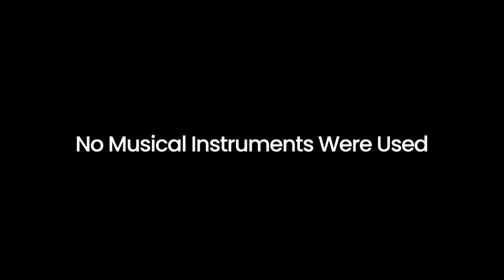Three Types of Nafs - Shaykh Asif Uddin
1. The first is nafs al-ammārah.
إِنَّ النَّفْسَ لَأَمَّارَةٌ بِالسُّوءِ
“Indeed the nafs that overwhelmingly commands a person to do sin.” (Surah Yusuf, Verse 53)

2. Second type of nafs is known as nafs al-lawwāmah.
وَلَا أُقْسِمُ بِالنَّفْسِ اللَّوَّامَةِ
“And I swear by the reproaching soul.” (Surah al-Qiyamah, Verse2)

3. The third type of nafs is nafs al-muṭmaʾinnah.
يَا أَيَّتُهَا النَّفْسُ الْمُطْمَئِنَّةُ ارْجِعِي إِلَى رَبِّكِ رَاضِيَةً مَرْضِيَّةً
To the righteous it will be said, “Oh reassured soul, return to your Lord well pleased, and pleasing to Him.” (Sūrah al-Fajr Verses 27-28)

Shaykh Asif Uddin is a Certified Health Coach at Integrative Shifa. Integrative Shifa offers holistic health coaching to Muslims globally to develop systemic healthy habits by integrating an Islamic lifestyle and nutrition.

Schedule a free health coaching consultation with Shaykh Asif Uddin

Shaykh Asif Uddin received his health education from the Institute for Integrative Nutrition, where he studied a variety of dietary theories and practical lifestyle coaching methods. With his knowledge, he co-creates completely personalized actions based on your goals to move you toward your ideal vision of internal and external health within your unique body, lifestyle, preferences, and resources. He inspires Muslims to develop systemic healthy habits by integrating an Islamic lifestyle and nutrition. Taking care of the inner and outer health will procure the best of both worlds. Shaykh Asif Uddin completed the memorization of the Qurʾān (ḥifż) at the age of 14 from the Institute of Islamic Education (IIE). Soon thereafter, he began the ʿālimiyyah program (equivalent to a Master’s degree in Arabic and Islamic Studies) at IIE and graduated in the year 2012 at the age of 21. In 2016, He completed an undergraduate degree in Education from Benedictine University and taught at various public schools. Shaykh Asif Uddin received ijāzah in the Qurʾān recitations of Ḥafṣ, Shuʿbah, Ibn Kathīr and is currently pursuing further ijāzahs.